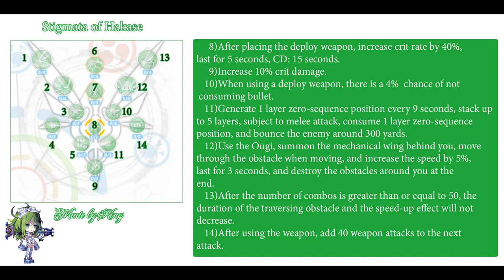[Guns Girl Honkai Gakuen] Stigmata of Hakase version 5.5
Song :  MojiX! x Elkuu - Minamo